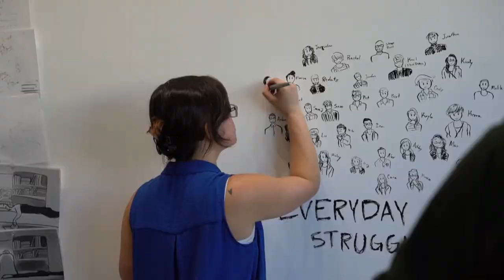132 Studio BFA Thesis Show 2017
Instagram LTU_CoAD's BFA Thesis Exhibition - April 7, 2017.

Filmed and edited by Manzi Yang.